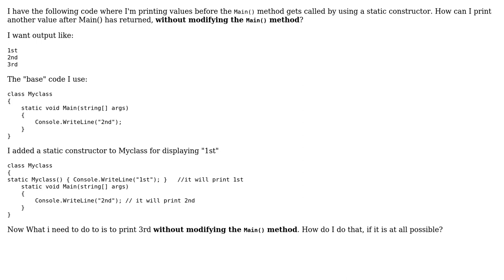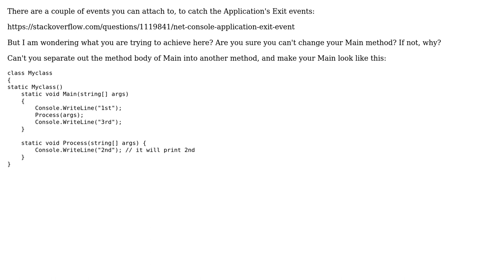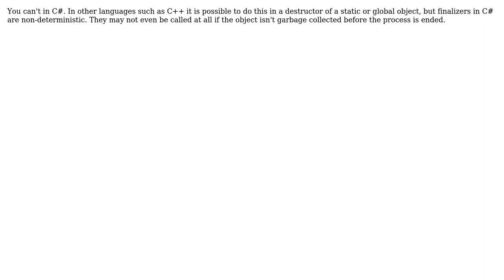How do i print any value after Main() method gets called? (4 Solutions!!)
How do i print any value after Main() method gets called?

With thanks & praise to God, and with thanks to the many people who have made this project possible! | Content (except music & images) licensed under CC BY-SA | Music | Images & others | With thanks to user Richard user Neo user nageeb user Erik A. Brandstadmoen user Anders Abel and the Stack Exchange Network Trademarks are property of their respective owners. You are responsible for your own actions.